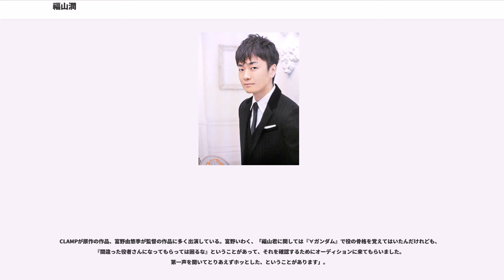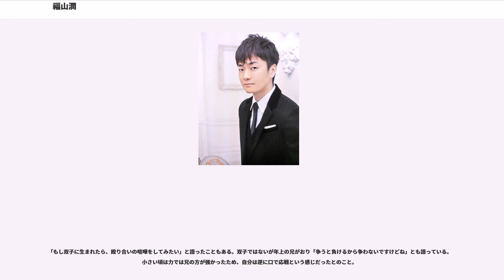福山潤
福山 潤（ふくやま じゅん、1978年11月26日 - ）は、日本の男性声優、ナレーター、歌手である。BLACK SHIP代表取締役。

1997年に『月刊Asuka』のラジオCMナレーションでデビュー。青二塾大阪校13期1組卒業。1999年に青二プロダクションを退所。フリー期間を経て、ぷろだくしょんバオバブに移籍。アニメ初主演は『無敵王トライゼノン』（2000年）の神威章役。

2001年には、ニンテンドーゲームキューブ最高売上ソフト『大乱闘スマッシュブラザーズDX』でロイ役の声優に抜擢された。

2006年7月27歳で日本アニカン大賞・男性声優賞を受賞。同年に文化放送Event「アニメグランプリ2006」最優秀男性声優賞を受賞。同年に「まんがベストテン2006」声優賞を受賞。

2007年に初代声優アワード主演男優賞を受賞した。同年に日本アニカン大賞・男性声優賞2年連続を受賞。

2008年にアニメージュ第30回アニメグランプリ声優部門においてグランプリを受賞。同年に日本アニカン大賞男性声優部門において5回連続でも1位を獲得（声優部門初の記録）。

2009年に「東京国際アニメフェア2009」声優賞、第3回声優アワード海外ファン賞を受賞（史上初の賞を設立）し、アニメージュ第31回アニメグランプリ声優部門において2年連続でグランプリを受賞。

2011年4月1日、ぷろだくしょんバオバブを退社、アクセルワンに移籍。

2012年8月2日、CM&PVナレーションを担当した『ドラゴンクエストX』発売カウントダウンイベントにて登壇し心境を語った（『朝日新聞』の号外に掲載（声優史上初））。

2013年には台湾の年明けイベントに出演するなど、日本国外での認知度も高い。

2015年には、『大乱闘スマッシュブラザーズ for Nintendo 3DS / Wii U』のDLCで再びロイを演じた。

2016年4月26日、デビュー20周年、『朝日新聞』の朝刊で福山のインタビューが掲載。同年にアニメージュ第38回アニメグランプリ声優部門において3度目グランプリを受賞。

2017年2月15日、1stシングル「KEEP GOING ON!」をPONY CANYONよりリリース（オリコン初動6位）。同年9月24日、初ライブ『福山潤・ひとりのBocchiShow』を開催する。

2018年3月31日、アクセルワンを退社。同年4月1日、立花慎之介とダブル社長という形でBLACK SHIP株式会社を開業し、同社の所属タレントとなる。

体を鍛える事が好きということから、2015年には自身の名を冠し顔出し出演したスポーツトレーニング（声優）バラエティ『福山ッスル!』という番組も作られている。

優しい青少年から下品な役までこなすが、普段よりやや抑えた声質を使って、クールから熱血漢・悪役やコミカルな役を演じることがある。また、比較的高い声質を生かして女声を演じることもある。前田真宏監督は「福山さんの声は元々どこか上品でみずみずしいと思っていたので」と形容している。

『ペルソナ5』、『テイルズ オブ デスティニー2』、『巌窟王』、『リーンの翼』、『コードギアス 反逆のルルーシュ』、『イヴの時間』など、主演の作品が受賞することが多い。

CLAMPが原作の作品、富野由悠季が監督の作品に多く出演している。富野いわく、「福山君に関しては『∀ガンダム』で役の骨格を覚えてはいたんだけれども、『間違った役者さんになってもらっては困るな』ということがあって、それを確認するためにオーディションに来てもらいました。第一声を聞いてとりあえずホッとした、ということがあります」。

『にゃんぱいあ The Animation』の杉浦プロデューサーいわく、「にゃてんし役の福山君が、僕らが想像していた以上のにゃてんしキャラクターとしての演技を付けてきたので、そこでキャラクターの方向性がよりビシッと固まったんですよね。それまで、にゃてんしにおいてもあやふやなところがあったんですが、彼の演技の雰囲気に引っ張られました。」。原作のyukiusaいわく、「アフレコがあってから原稿を書く時には、福山さんの声が頭に浮かぶようになりました」。

『暗殺教室』の監督岸誠二は、福山がオーディションで声を...